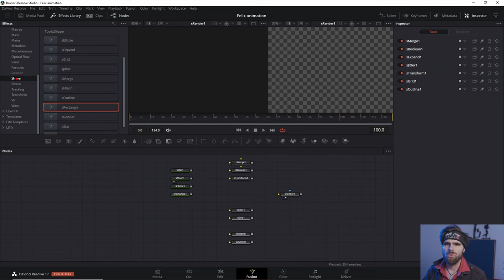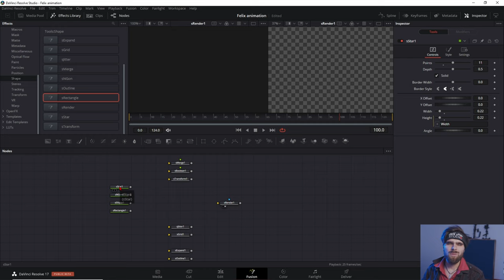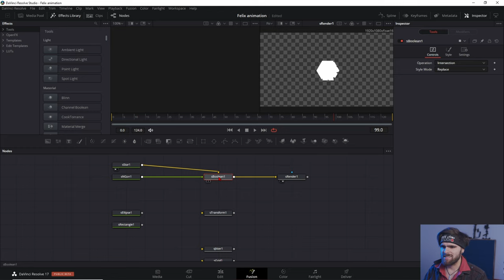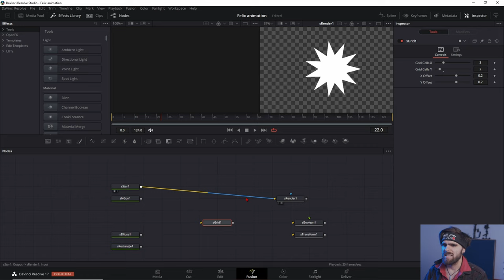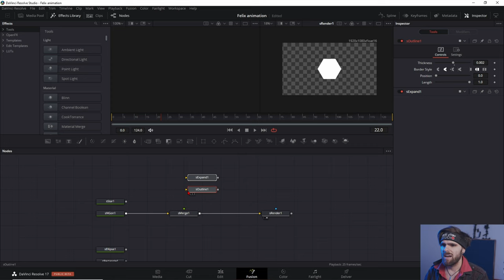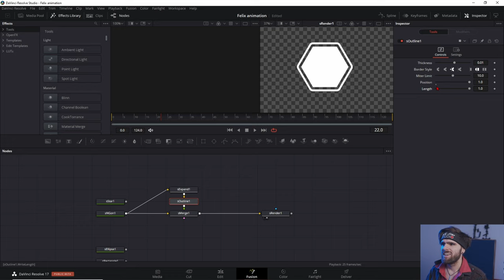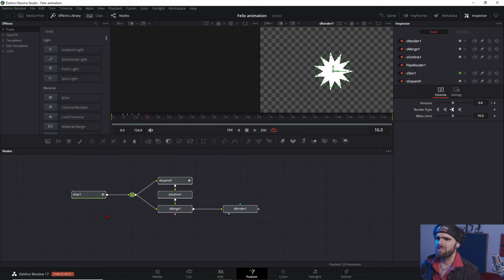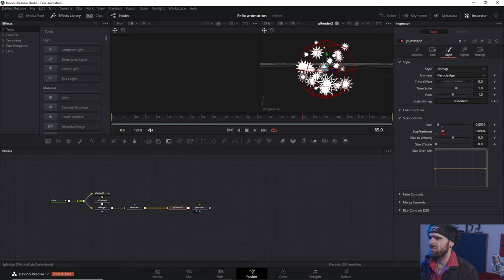Motion Graphics mit den S - Shape Nodes in Davinci Resolve 17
Wenn du die neuen sShape Nodes in Davinci Resolve 17 ausprobieren willst dann ist dies das richtige Tutorial.

________________Timestamps_______________
0:00 Intro
0:19 Überblick über die Shape Tools in Davinci Resolve 17
0:40 Die Formen sStar, sNgon , sElipse , sRectange
0:50 sRender: Der Unterschied zu anderen Nodes
1:10 Grundsätzliche Bedienung der Shape Tools
2:27 sMerge der Kleber
2:52 sBoolean der Plätzchen Stecher
3:37 sTransform Transform nur für Shapetools
3:53 sJitter die Wiggle Node
4:19 sGrid der Reihen macher
4:51 Nutzen für Shape Transitions?
5:08 sOutline der Linienmacher
5:20 sExpand der Dickmacher
5:31 sExpand Kombination mit sOutline
6:18 Was bedeutet das für uns?
6:40 Motion Graphics animation mit den Shape Nodes
7:54 Particel System Kombination
10:05 Outro

Deine Resolve Community im Web:
Davinci Resolve Deutschland Discord: